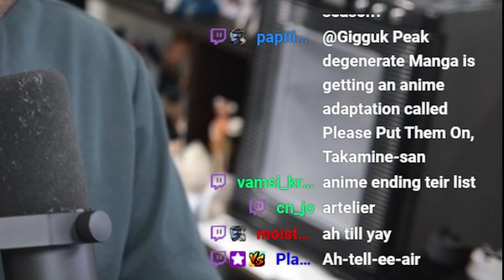Gigguk Started Reading Witch Hat Atelier Manga